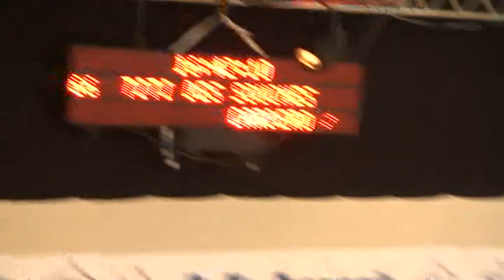♥ Titi des Souches- jumping horse by Cardero Champs Elysees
Titi des Souches, horse jumping by Cardero Champs Elysees (HOLST)  and  Jalna du Menec by Paladin des Ifs.

♂  Cardero Champs Elysees (HOLST - Bai - 1.68 m - 2000):

●      Perdormances:

●      Production: Entré au Haras en France en 2003, il a sailli 105 juments en 2007, 45 en 2008 et 50 en 2009. Approuvé SF, Z, Holstein.

Il a notamment produit Quinielo Bois Margot finaliste des 5 ans ISO 137, Riviera Villes finaliste des 4 ans ISO 116...